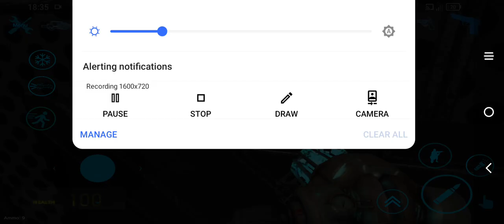Jimmy and Tom night 1 five nights a Freddy's